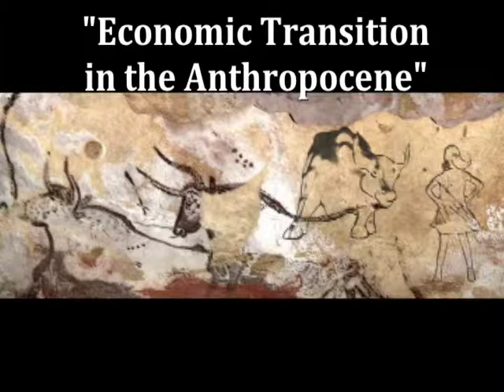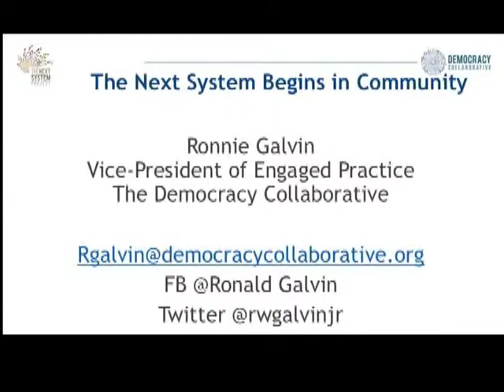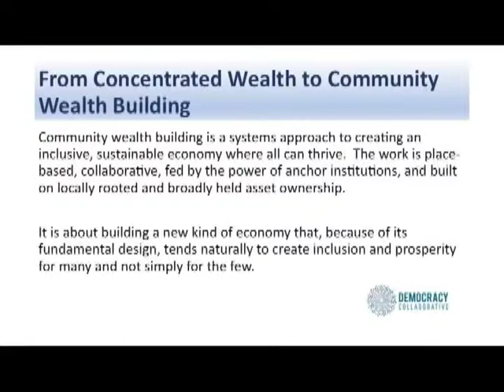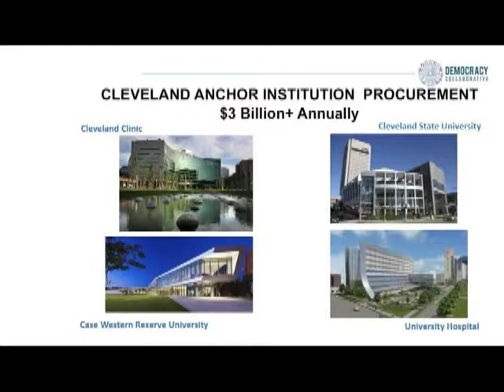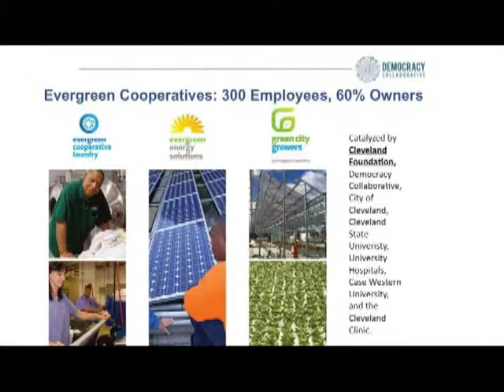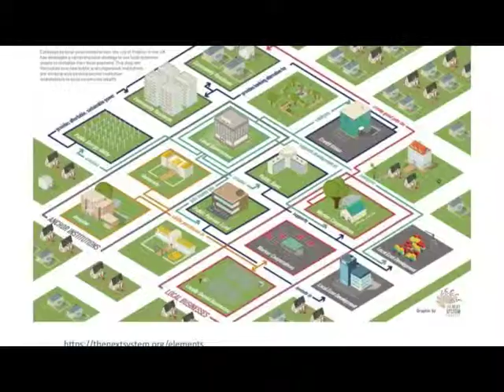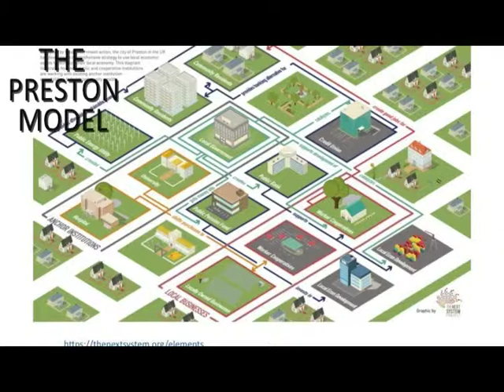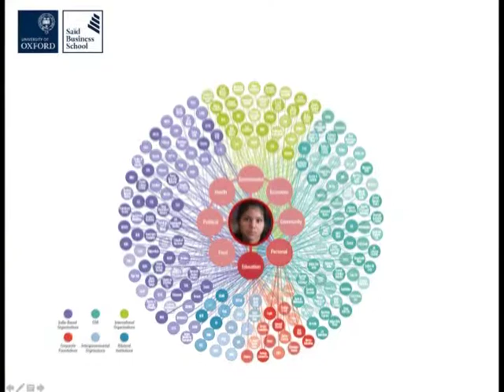Building the Next Economy From the Ground Up M. Jacobs, M. Fahnbulleh, R. Galvin, G. Peterson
Presenters: Michael Jacobs, Miatta Fahnbulleh, Ronnie Galvin, Gayle Peterson